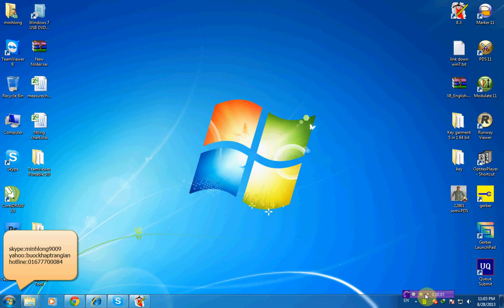GERBER ACCUMRK V9-V10 F rotation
Nếu thấy clip có ích các bạn đừng ngần ngại bấm LIKE, SHARE và nhớ SUBSCRIBE kênh Youtube của mình, BẤM CHUÔNG để không bỏ lỡ bất kì video nào nhé ✌
✌️500 ANH EM HÃY VỀ ĐỘI CỦA MÌNH ✌
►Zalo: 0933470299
►SKYPE: Minhlong9009